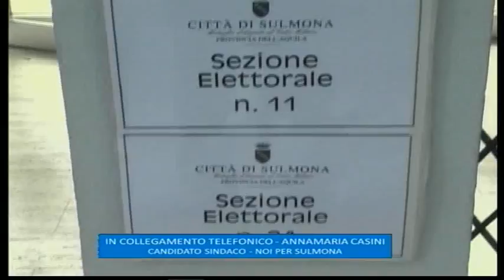BALLOTTAGGIO, PER CASINI SI PARTE GIA' DA DIECI A ZERO